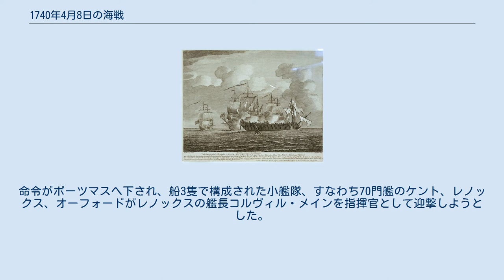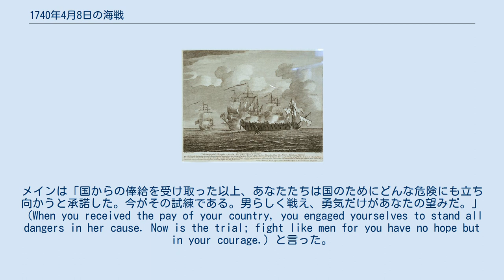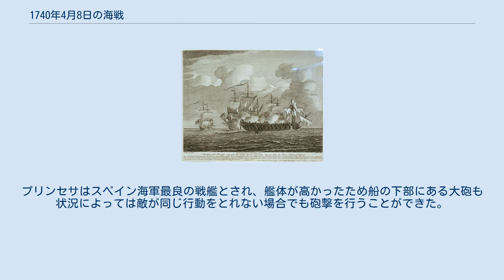1740年4月8日の海戦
1740年4月8日の海戦（英語: Action of 8 April 1740）はジェンキンスの耳の戦争中におきた、パルロ・アグスティーノ・デ・ゲラ率いるスペインの3等艦プリンセサとイギリス小艦隊（いずれも70門3等艦であったケント、レノックス、オーフォード、指揮官はレノックスの艦長コルヴィル・メイン）の間の戦闘。
追跡戦ののち、プリンセサは拿捕され、イギリス海軍に編入された。
 戦闘の版画、ピーター・モナミー作。
 1740年3月25日、イギリス海軍本部にスペイン船2隻がブエノスアイレスを発ってスペインに向けて航行している、との知らせがもたらされた。
命令がポーツマスへ下され、船3隻で構成された小艦隊、すなわち70門艦のケント、レノックス、オーフォードがレノックスの艦長コルヴィル・メインを指揮官として迎撃しようとした。
サー・ジョン・バルチンの艦隊の一部であった小艦隊にリッポンとセント・オールバンズの2隻が合流、3月29日の午前3時にポーツマスを発ってイギリス海峡を下った。
しかしリッポンとセント・オールバンズは4月5日に艦隊からはぐれ、メインは航速を下げて待ったものの合流できなかった。
8日、メインの小艦隊がザ・リザードから南西300マイルのところを巡航している最中、北のほうに船が通っているところが発見された。
 小艦隊は船に追い付くと、その船がドン・パルロ・アグスティーノ・デ・ゲラ率いる、乗員650の64門艦プリンセサであることが判明した。
イギリス艦隊が午前10時に追跡を始めると、プリンセサは掲揚していたフランス国旗を降ろして、代わりにスペイン国旗を掲揚した。
メインは「国からの俸給を受け取った以上、あなたたちは国のためにどんな危険にも立ち向かうと承諾した。今がその試練である。男らしく戦え、勇気だけがあなたの望みだ。」（When you received the pay of your country, you engaged yourselves to stand all dangers in her cause. Now is the trial; fight like men for you have no hope but in your courage.）と言った。
2時間半続いた追跡ののち、イギリス艦隊はプリンセサに追いつき、艦側砲での砲撃戦を始めた。
やがてプリンセサは航行不能に陥ったが、イギリス艦隊はプリンセサが降伏するまで砲撃を続けた。
両軍の損害はプリンセサが戦死33、負傷約100、ケントは戦死8、オーフォードは戦死8、レノックスは戦死1だった。
イギリス艦隊の負傷者は40人でケントのデュレル艦長（Durell）も含まれていた。
彼は戦闘で片腕を失った。
 スペイン側の資料によると、プリンセサは戦闘以前にはすでに損傷していた。
プリンセサはイギリス船3隻が追跡してくる中、6時間もの戦闘を経てようやく降伏した。
プリンセサはレノックスを大きく損傷させ、ケントを追い払ったが、3隻目の敵艦には敵わず降伏した。
プリンセサの損害は戦死70と負傷80であった。
その後、プリンセサはポーツマスまで連行されて修理を受け、以降イギリス海軍に使われた。
 プリンセサは1740年5月8日にポーツマスに入港した。
海軍本部は1741年4月21日にプリンセサの購入を命じ、7月14日に5,418ポンド11シリング6ペンス3ファージングで実行された。
プリンセサには1741年7月から1742年3月まで、36,007ポンド2シリング10ペンスかかった大規模な修理が行われた。
プリンセサが自身と同じ等級の戦艦3隻を相手に勇敢に抵抗したことは多くの賞賛を受けた。
同時代の記録によると、プリンセサは当時のイギリス1等艦よりも大きく、通常よりも大きい大砲を積載しており、その多くが黄銅製であった。
プリンセサはスペイン海軍最良の戦艦とされ、艦体が高かったため船の下部にある大砲も状況によっては敵が同じ行動をとれない場合でも砲撃を行うことができた。
プリンセサは艦名をプリンセス（Princess）に変更され、1784年12月30日にポーツマスで解体されるために売却されるまでイギリス海軍に就役し続けた。